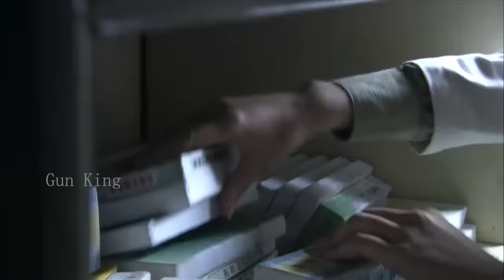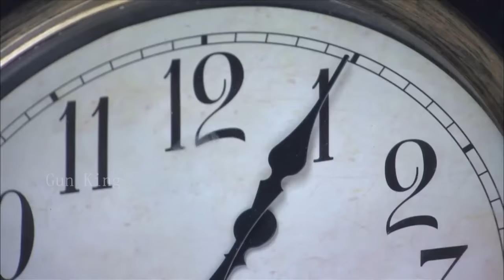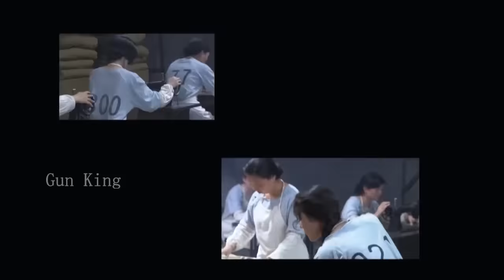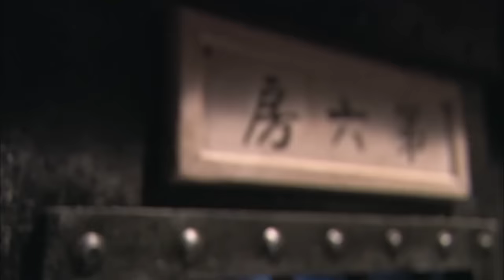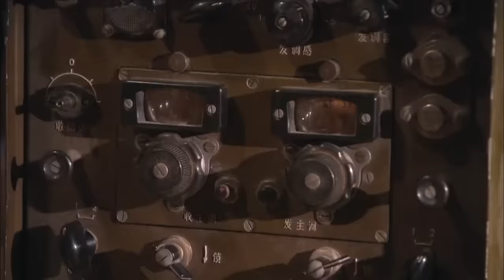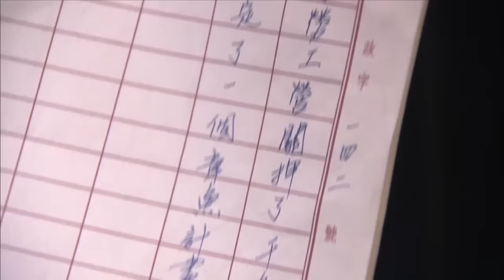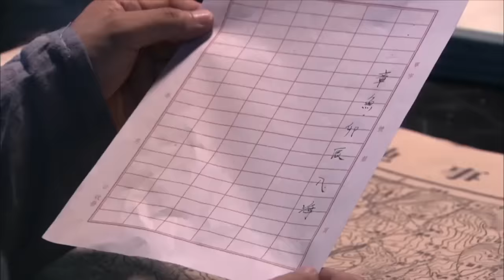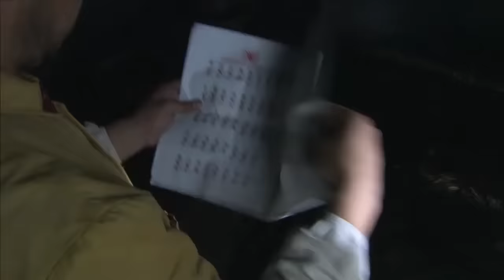【監獄電影】日軍對囚犯處以19种極刑，還放進鹽水醃製三天，結果驚呆眾人 ⚔️ 抗日 MMA | Kung Fu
CCYLDZZ